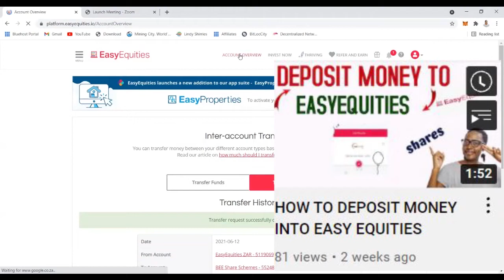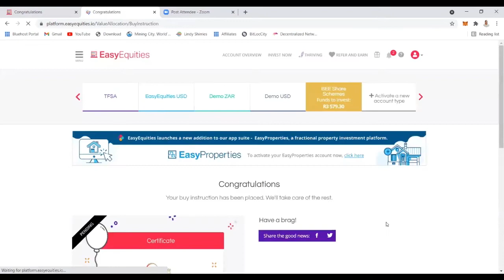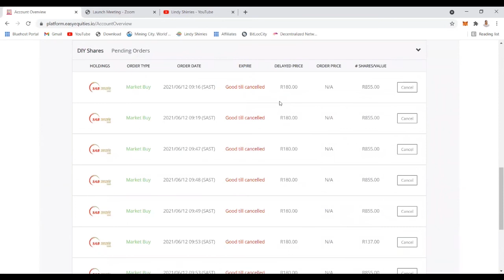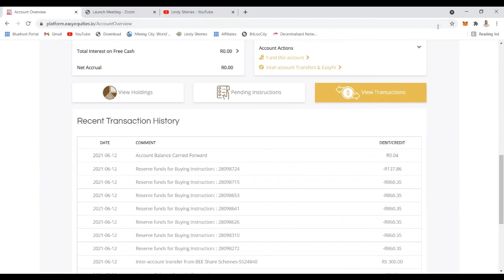HOW TO BUY SAB ZENZELE KABILI SHARES | EASYEQUITIES | FAST & EASY 2021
In this video, I will be showing you how to buy SAB Zenzele Kabili shares on EasyEquities.If you haven't watched the video on BEE verification you have to watch it first because you will need to be verified first before buying.

CRYPTO- MINE BITCOIN VAULT OR ELECTRIC CASH
⚙🔧#1 Mining City:

CRYPTO- MINE BITCOIN VAULT
⚙🔧#1 Mining City:

BUY TRAFFIC
⚙🔧#1 UDIMI:

BUSINESS TOOLS
⚙🔧#1 TUBEBUDDY YouTube Optimization Tool:

This video is based on my opinion and should not be used to make any investment decision. This video is for education and entertainment purposes only. Should you require the services of a financial advisor, please contact a registered financial service provider.